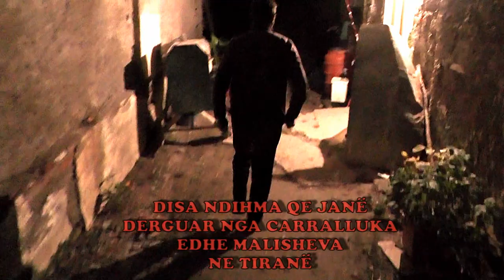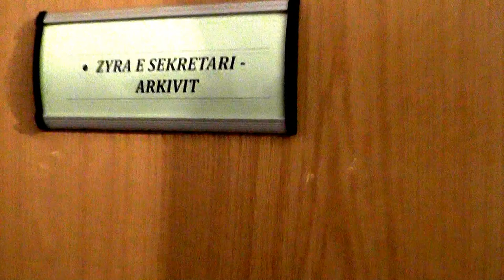HUMANIZMI MES VLLEZERVE SKA KUFI =2=2020 =NE KRRAB TE TIRANES,DERGESAT NGA CARRALLUKA